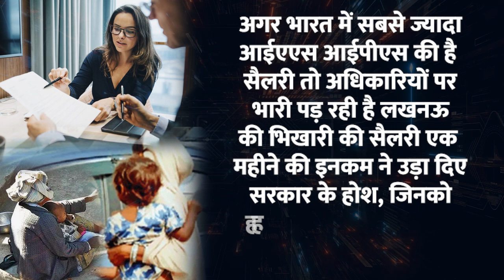DM,SP,DRDO के वैज्ञानिकों से ज्यादा कमाई करते हैं लखनऊ के भिखारी, सर्विस से हड़कंप!